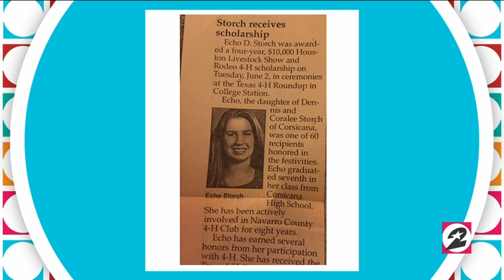The HLSR is changing lives with its scholarship program | HOUSTON LIFE | KPRC 2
Chairman of Scholarship Administration with the Houston Livestock Show & Rodeo, Tricia Koch,  and scholarship recipient, Echo Green, explain exactly how the HLSR's scholarship program really works.